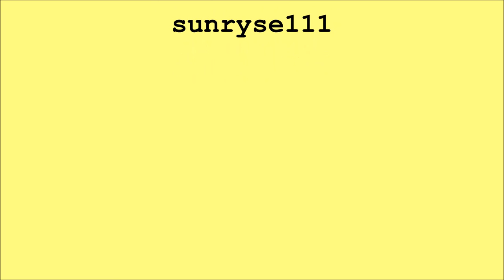Ecstasy WHITE PLAINS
White Plains produced some perfect pop sounds in the early Seventies, with hits like "Julie Do Ya Love Me", "When You Are a King" and "My Baby Loves Lovin'". Here's a great album track from them .